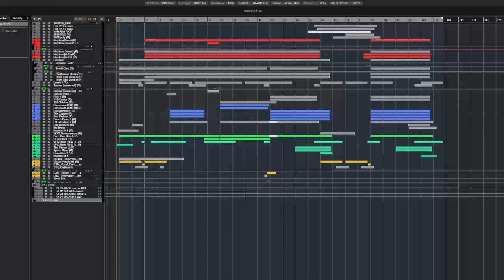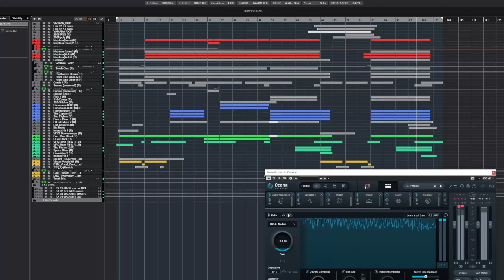A Theme for All About Micom Basic Magazine III - 2024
I created this song for the opening movie of 'All About Micom Basic Magazine Ⅲ,' a fan event held in Tokyo on May 18th, 2024, celebrating a beloved computer magazine that was published from the 1980s to the early 2000s. Although the magazine is no longer in business, it has inspired many in Japan's computer industry and remains popular among fans. I used to write for the magazine when I was around 18, contributing monthly articles called 'The Video Game Music Programming,' where I used my PC-88 to program game music transcribed by ear. This experience was one of my stepping stones into the game industry as a composer.

This song is divided into two parts: an EDM section and a nostalgic arcade music section. The latter part is heavily inspired by the Space Harrier song, as the movie includes a Space Harrier-like stage and similar characters that appear in the middle.

Regarding the technical side of the musical equipment for the arcade music part, I sampled the YAMAHA RX21 for the drum part and the DX7 for the bass sound, as the song should be reminiscent of Space Harrier, which used a similar combination. I used Sonicware's LoFi-12 XT, a lo-fi sampler, to achieve this sound.